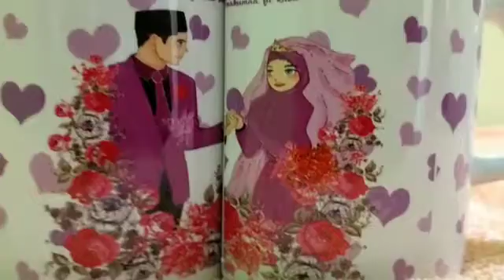Couple Mug Lovely W@creations - Kumbakonam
Ur Happiness is.!
Our Stratification..!!
Follow us @_wa__creations_

Why do you need to choose us?!..
-Good quality
-Affordable price
-Timely delivery
-Variety of Collections
-Quick response

All Type of Customized party Room Decoration

Balloon decoration
Photos decoration
Ribbon hanging
Light decoration
Happy birthday balloon

Dm for price and further details 💕

Follow @_wa__creations_ for more post
Dm to book ur orders now 💕

Follow us @_wa__creations_
We Selling Product:
 All Type Of Customized Craft Work Available (Explosion Box, Pop Box, Hexagon Box, etc.)
 Pencil Sketch(Couple, Single)
 Bottle Painting.
 Digital Painting, Oil Painting
 Scrapbook (Mini, Small, Large& Heart, Rectangle Avl)
 Chocolate Bouquet Avl
 All type of customized Frames Avl
 All Customized Collage Frame Avl
 Customized LED frame Avl
 Pencil Craving
 Leaf Craving
 Wood Engraving
 Dark chocolate, Milk chocolate , white chocolate